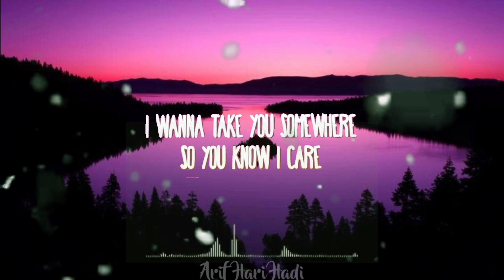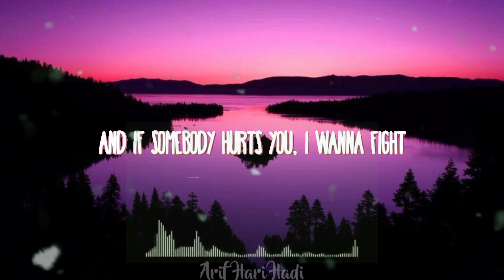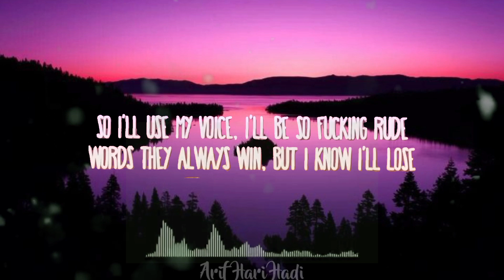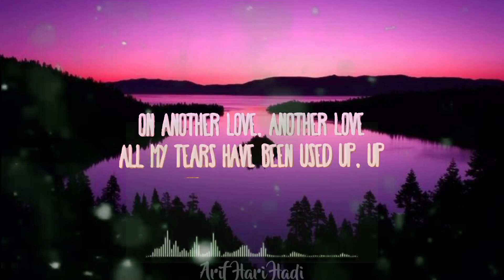ANOTHER LOVE - TOM ODELL | LYRICS